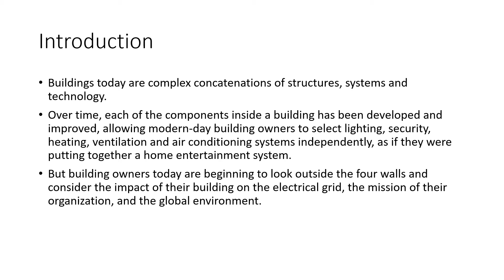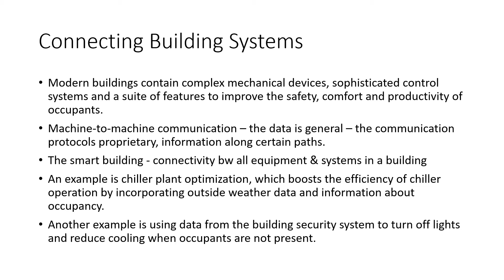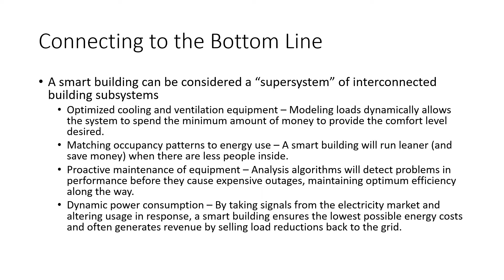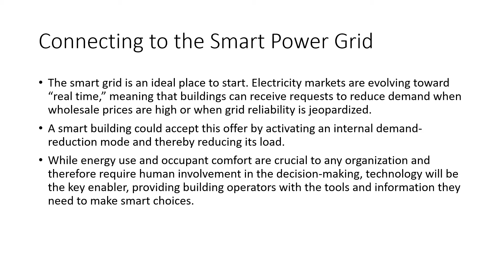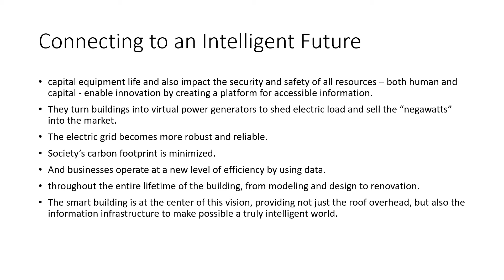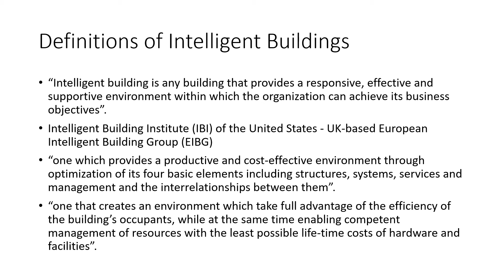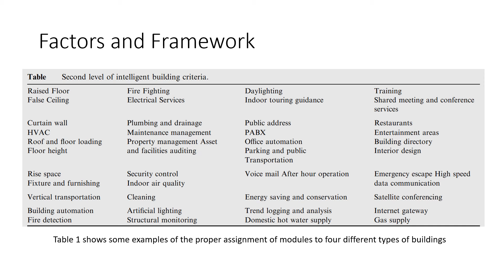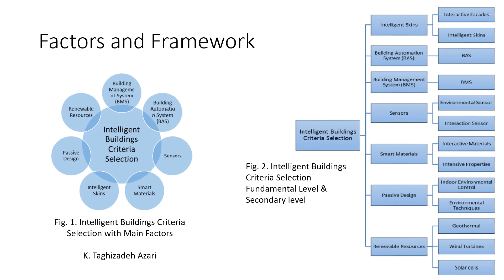Consumer Electronics | 1.1.3 Intelligent Building Perspective | Dr Essaki Muthu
Consumer Electronics Subject | Unit 1 | Topic 3 Intelligent Building Perspective